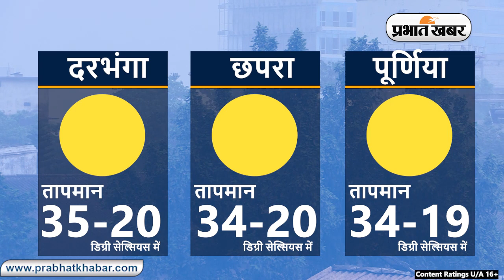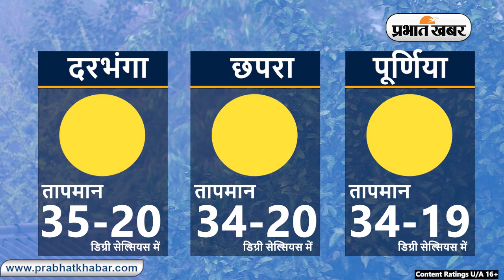Bihar Weather Report Today: 14-03-2024 | आज आपके शहर में कैसा रहेगा मौसम का मिजाज, जानें अपडेट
Bihar Weather:

Weather Today 14 March 2024:
Daily Weather Alert:
Weather Report Today: